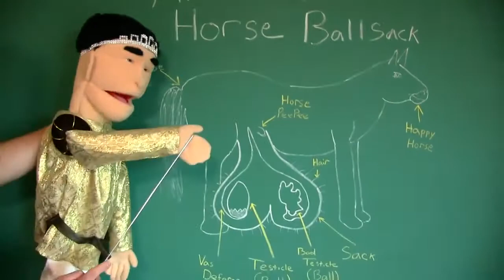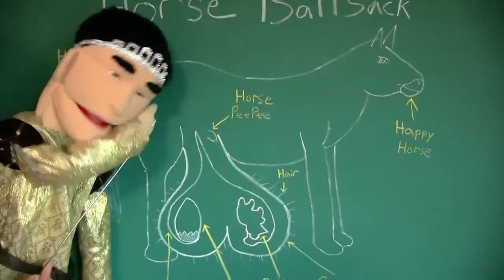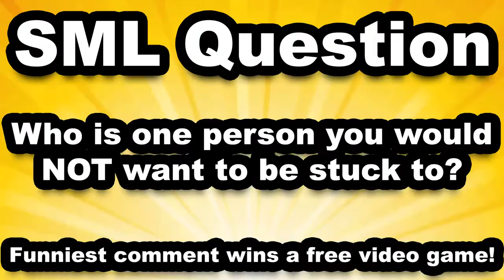SML Movie: Jeffy's Trap! (2017)